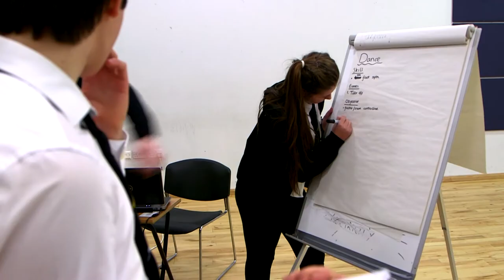The Mystery of Movement Resource Pack: Video 4c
The Mystery of Movement programme took place at St Matthew's Academy, Saltcoats in 2014. The event used parkour and dance to illustrate different aspects of human movement and looked into the science behind these activities.